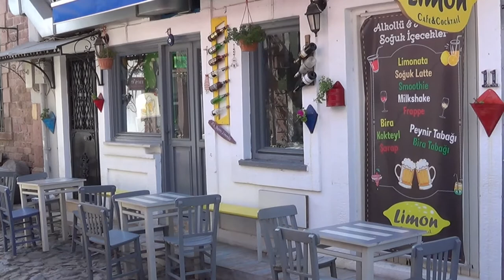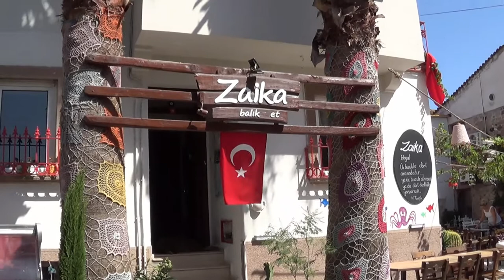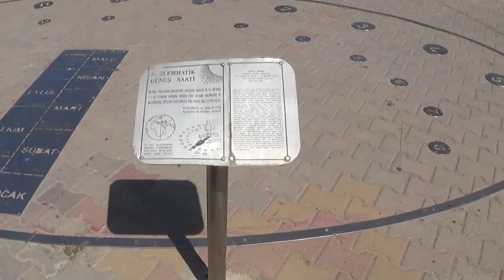Cunda Ayvalik, Cunda island 2020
Cunda Island, (Alibey Island, Moschonisi)
Music: Lee Oskar - Before The Rain, Lee Oscar - The Document